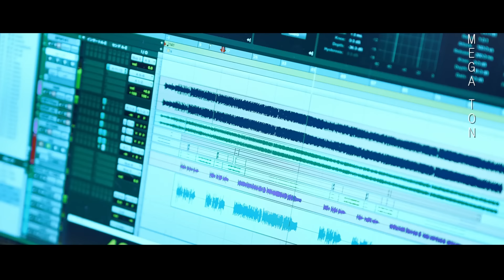【MV full】メガトン級ムサシ/MUSASHI-虹色侍-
YouTubeを始めた時から、
アニメのOPを歌うことを目標としていたので、
今回のレベルファイブさんからのオファーを頂いた時、本当に嬉しかったです。

この楽曲は、いい意味での「男臭さ」に溢れていて、
歌っていると自分がとてつもないパワーを手にしたような感覚にさせてくれます。

子供の時からロボットアニメが大好きだったので、
レコーディングの時は、まるでコックピットに乗り込んで、敵と戦う気持ちで歌いました。

我ながらとてもカッコいい仕上がりになったと思っています！
みなさん、ぜひ何度も聞いてください！！

楽曲「ＭＵＳＡＳＨＩ」
作詞：日野 晃博
作曲：西浦 智仁
編曲：近藤嶺／オダクラユウ
歌唱：ずま（虹色侍）

©LEVEL-5 Inc. ⒸLEVEL-5/ムサシプロジェクト
『メガトン級ムサシ』

【TVアニメ「メガトン級ムサシ」放送情報】
2021年10月1日（金）より下記放送局にて放送中
TOKYO MX：毎週金曜22時00分～22時30分
BSフジ：毎週金曜24時30分～25時00分

【動画翻訳のお願い】
虹色侍チャンネルでは動画の翻訳に協力していただける方を募集しています！

英語だけじゃなく、外国語が得意な方は、ぜひ以下のリンクから詳細をご覧ください。

＊既に翻訳字幕がついている動画についても
修正箇所等ありましたらご指摘をお願いします。

【Request for video translation 】
Nijiiro-Zamurai Channel is looking for people to help translate our videos!

Not just English, if you are good at foreign languages,please click on the link below for more information.

*For videos that already have translated subtitles
Please let us know if there are any corrections.

 〒107-6228
  UUUM株式会社　虹色侍宛